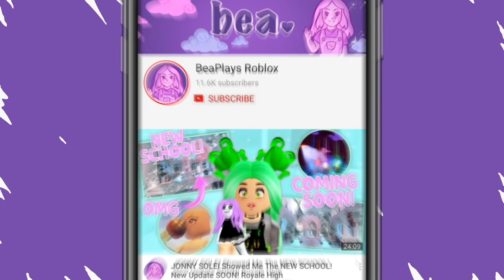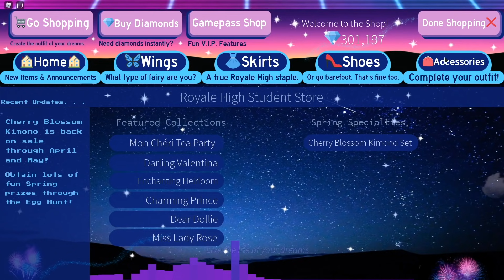EVERYTHING COMING IN THE SUMMER UPDATE! ROBLOX ROYALE HIGH TEA SPILL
EVERYTHING COMING IN THE SUMMER UPDATE!

🤍 OTHER CHANNELS! 🤍